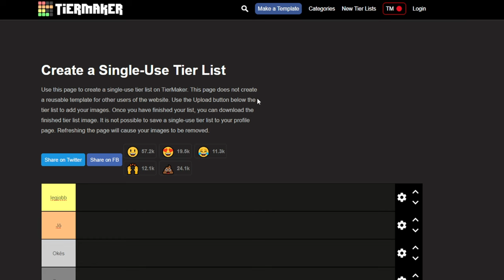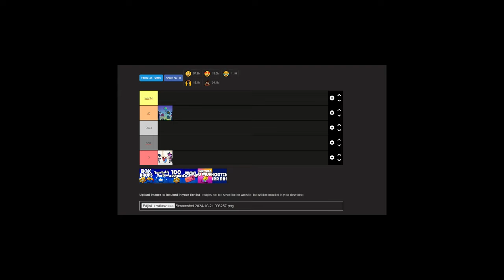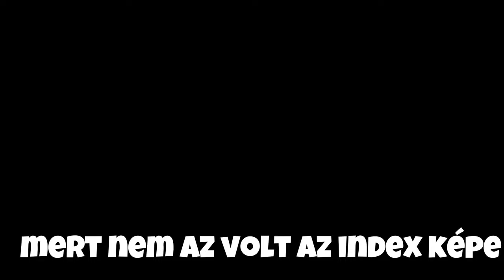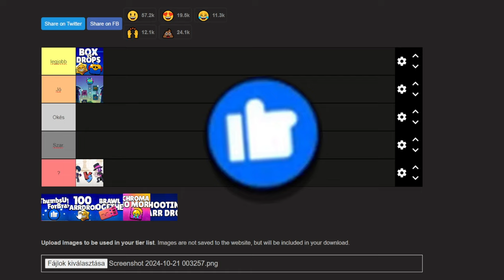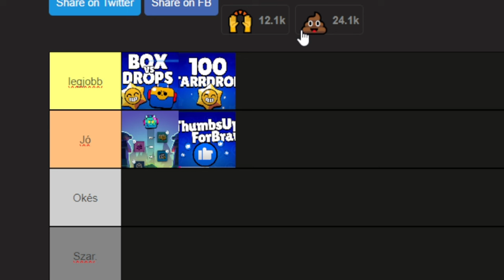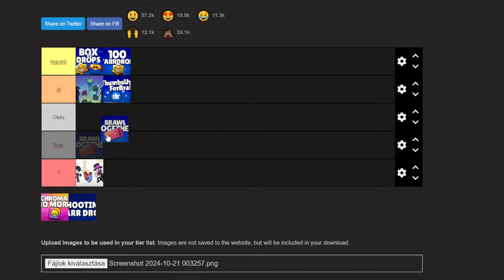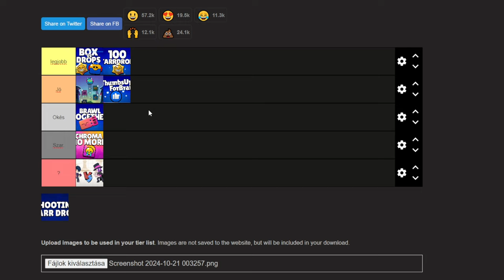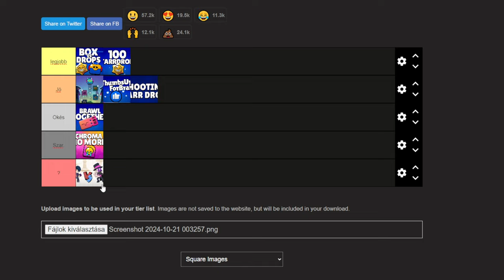Rangsoroltam Az ÖSSZES Community Eventet! / Brawl Stars